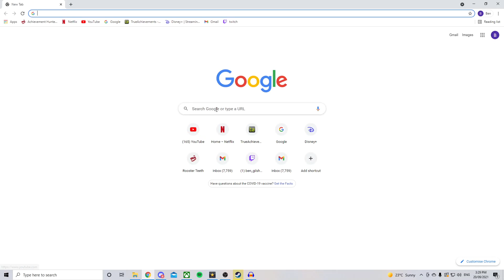Puzzles Are Hard | Typoman (#6) - Full playthough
back in typoman trying to solve word puzzles and failing i new i should have studied english more in school.